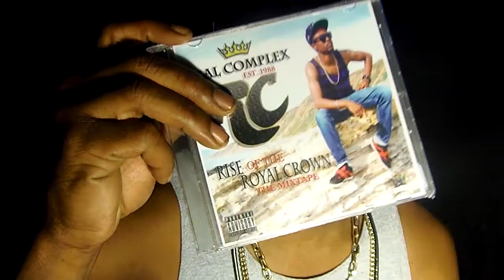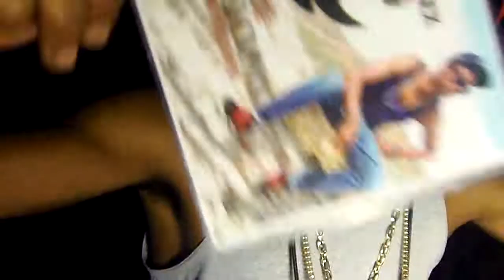R3al Complex - Wiz Khalifa - Bout Me Freestyle (Cover)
R3AL COMPLEX RAPS TO WIZ KHALIFA - "BOUT ME"

No Rights to Instrumental.